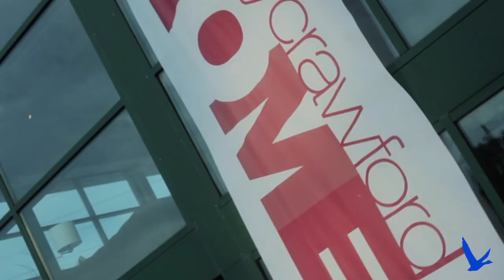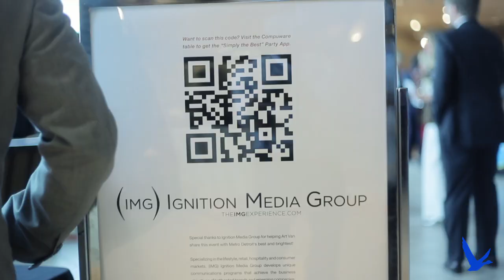Art Van, Chuck Bennett, Cindy Crawford & Grey Goose Host Simply The Best